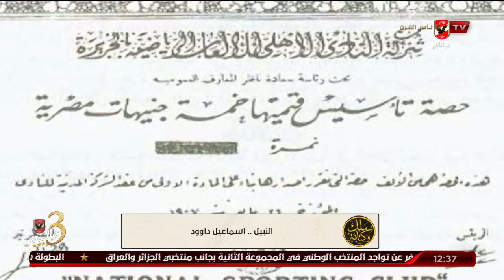الشموع الحمراء | النبيل.. إسماعيل داوود